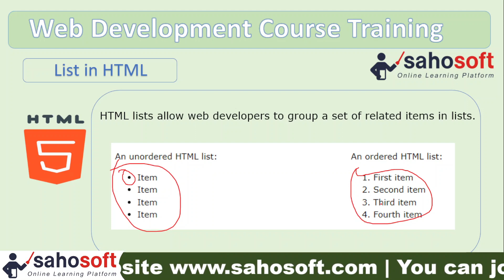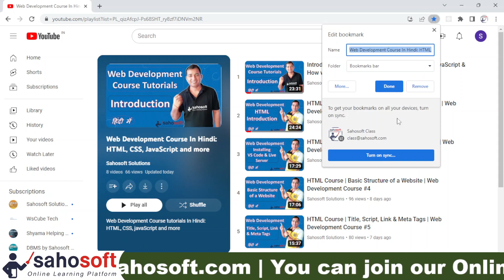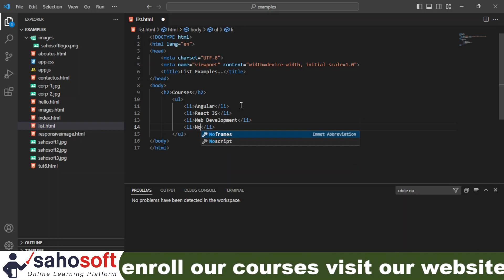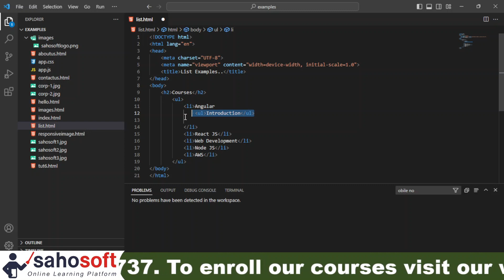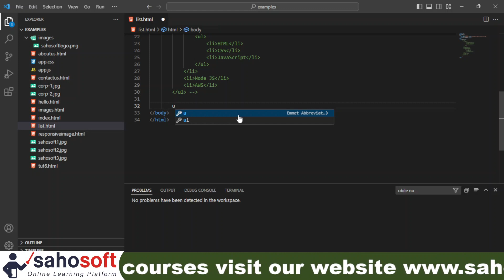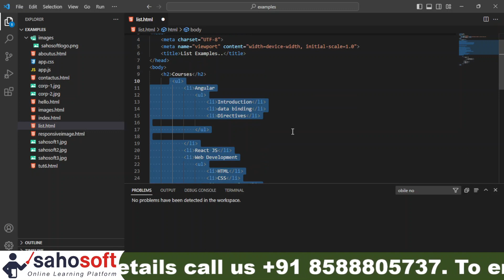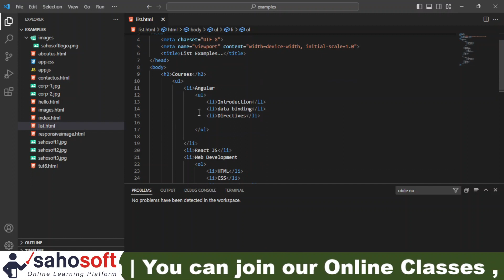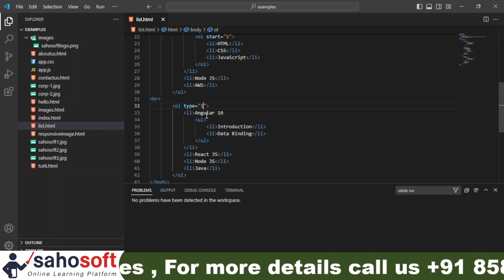HTML Course Beginner to Advance | Lists in HTML | Web Development Course #9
Hello Friends,
Welcome to Web development full tutorial by  sahosoft solutions.